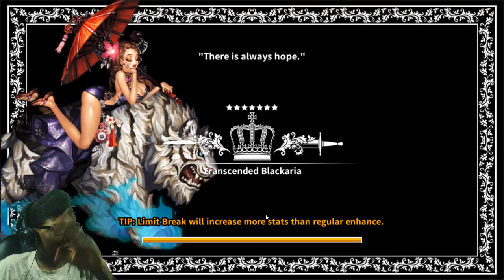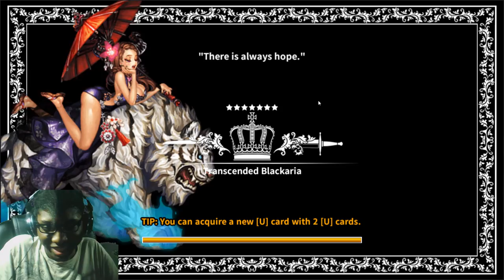Dragon Blaze | Episode 52 | I Was Right...